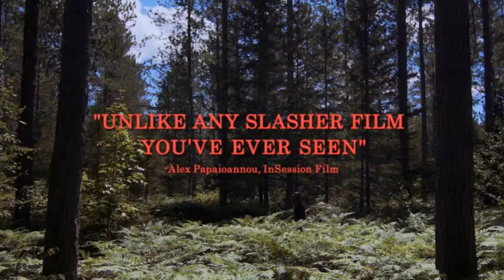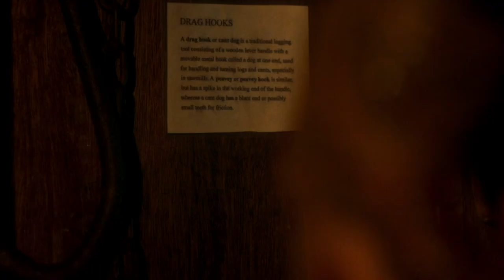In A Violent Nature (2024) - Movie Review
Yet another 'innovative' horror title has finally been released. This time around we are treated to the first 'ambient slasher' ever made. Chris Nash's movie promises a stellar 180-degree shift on the typical slasher we know and love: an almost 100% POV-driven movie that answers the question nobody asked: 'What did Jason Voorhees do between his rampage?'. "In A Violent Nature" made a splash and for a movie with a supposed minuscule budget, did very decent business and a sequel is already in the pre-production stage. But is this new take on old tropes deliver all the innovation it promised?

0:00 - Intro
0:37 - The Dawn Of 'Ambient Horror'
1:49 - "In A Violent Nature"
3:02 - Is It Innovative Enough?
4:39 - Hard Cut
6:12 - Gore Galore And The Secret To A Perfect Slasher
8:05 - Final Thoughts
9:16 - Outro